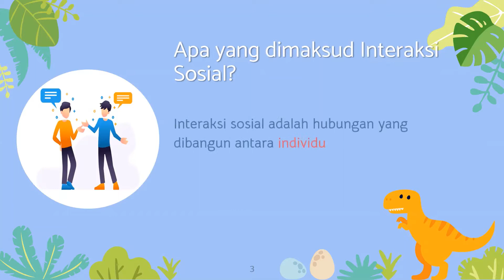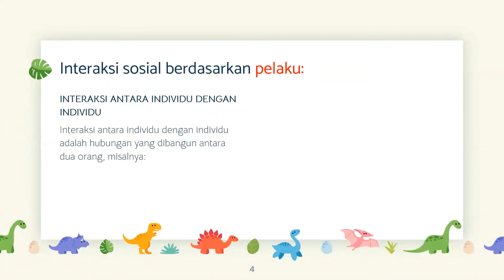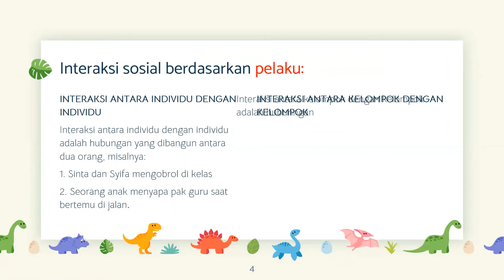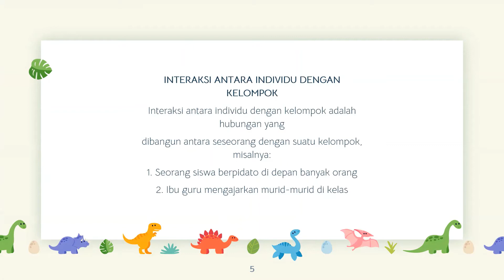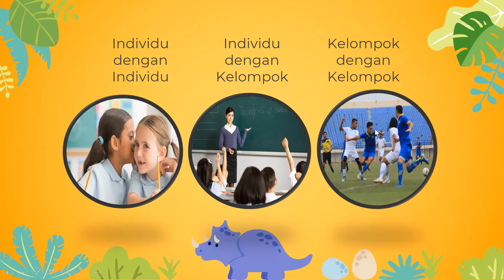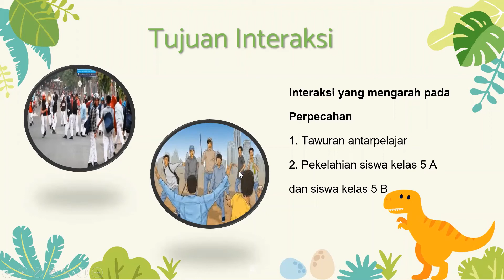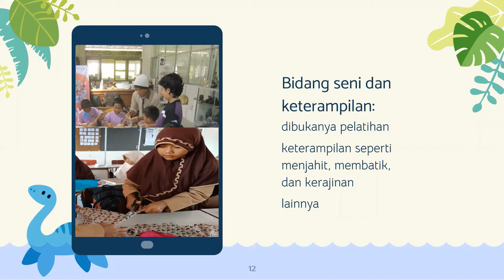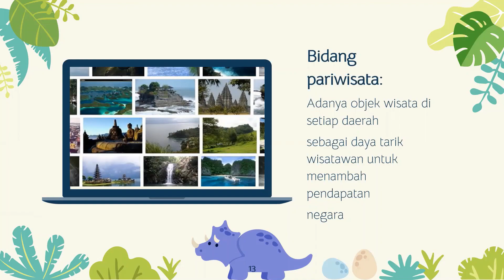SD Kelas 5 - IPS - Interaksi Manusia dengan Lingkungan Sosial dan Pembangunan Sosial (Pertemuan 1)